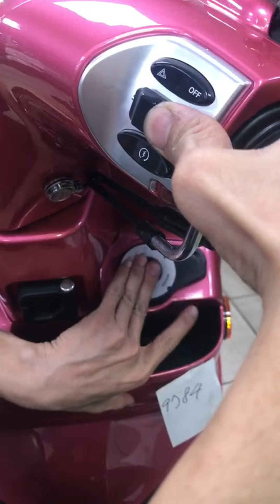SALUTO 125 🔥原廠感應器遺失 ☀新增感應器方式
⭐必須有原廠感應器的密碼